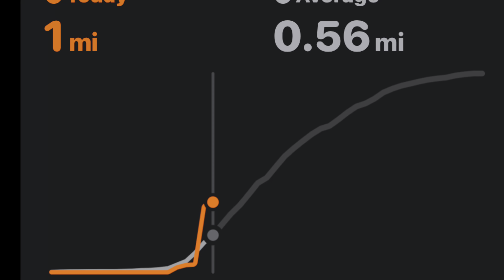Let’s go for a Walk Brandon